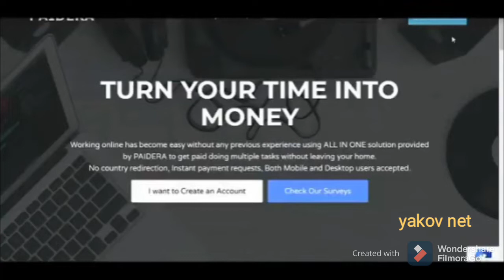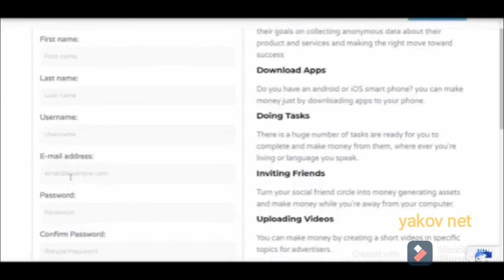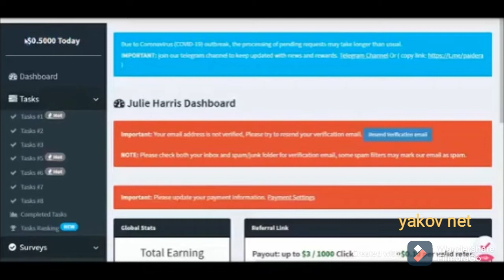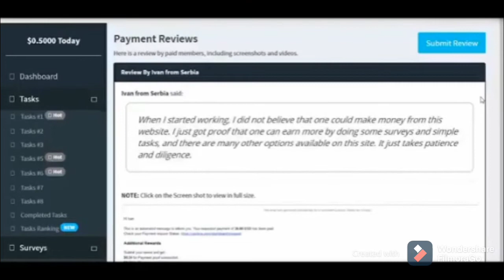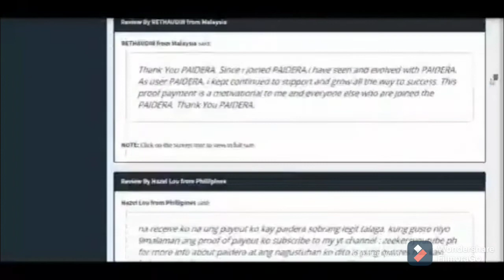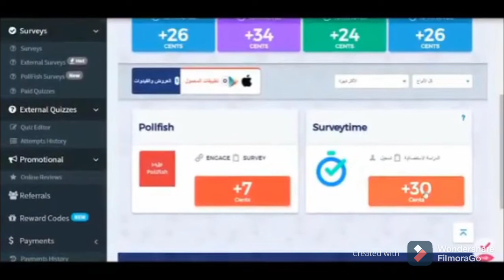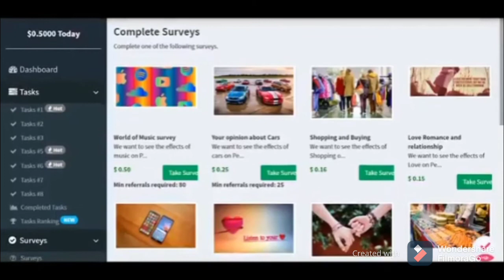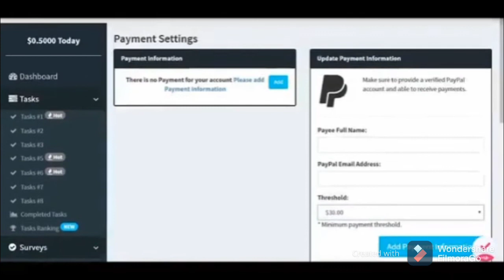الربح من الإنترنت🎥 موقع جديد للربح اكثر من 30 دولار كل أسبوع مع إثبات السحب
Yakov net. في هذا الفيديو نقدم لكم موقع جديد وحصري وصادق لكسب أكثر من 30 دولار كل أسبوع مرفوق بإثبات السحب وأتمنى منكم الدعم
الربح من التطبيقات للاندرويد,
ربح من التطبيقات,
اربح من التطبيقات